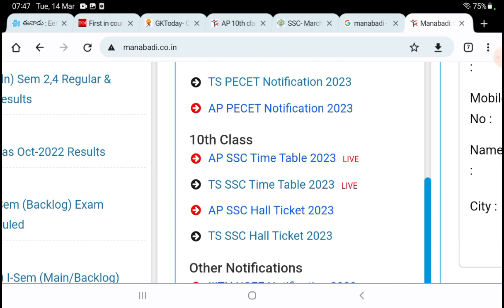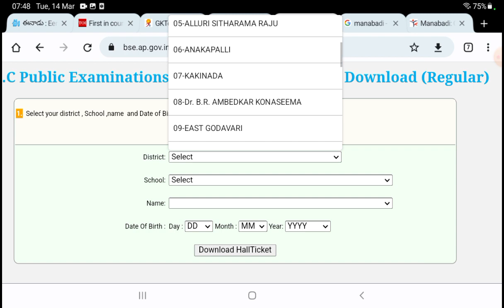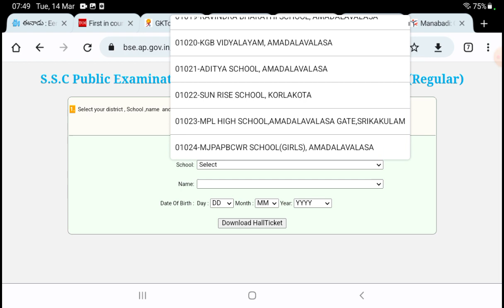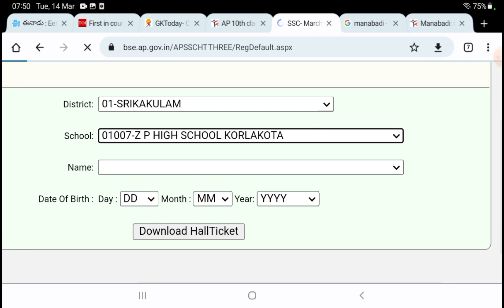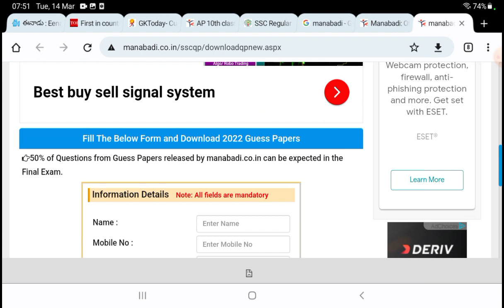AP SSC Halltickets Released | ఆంధ్ర ప్రదేశ్ 10th క్లాస్ హాల్ టిక్కెట్లు విడుదల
you can easily download your AP SSC hall ticket by following these steps:

Click on the "Halltickets" tab on the homepage.
Select the "SSC March 2023 Hall Tickets" option from the drop-down menu.
Enter your roll number and other required details.
Click on the "Download Hall Ticket" button.
Your AP SSC hall ticket will be displayed on the screen.
Download and take a printout of the hall ticket for future reference.